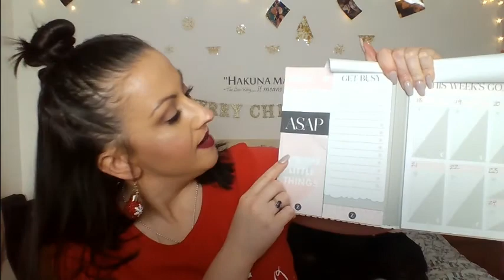November favourites | 24 days of Leila Land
Check out: "Why people think I'm a b!tch - GRWM | Leila Land"

L xx